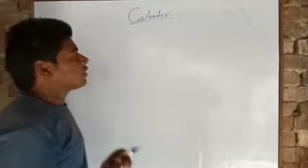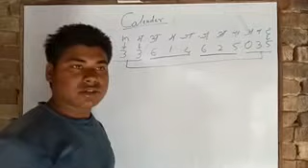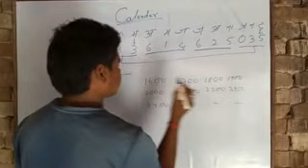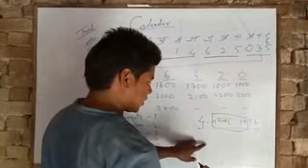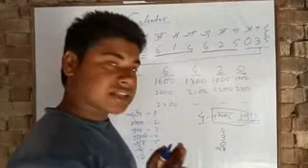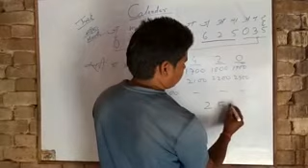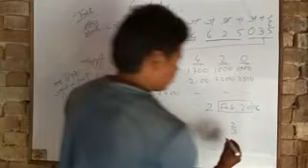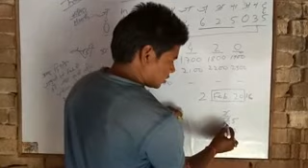calendar Trick for competition Math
Use this trick in all general competition Exam and solve all calendar related question in second.